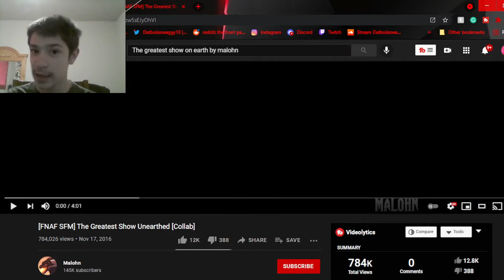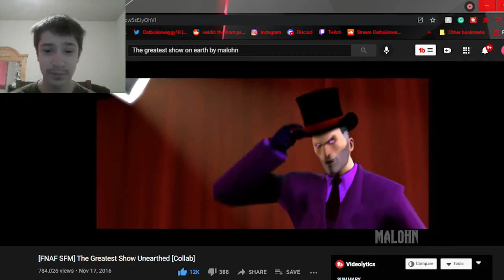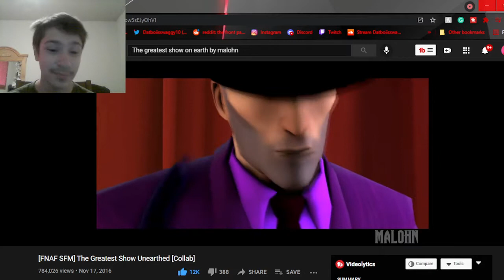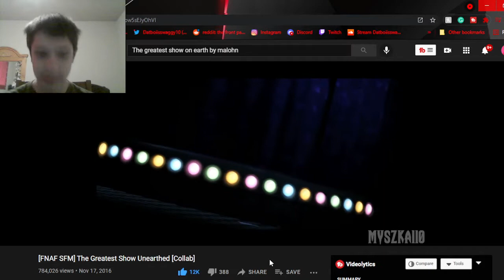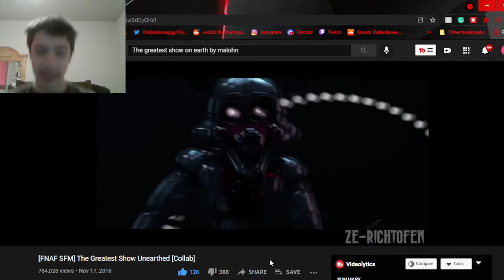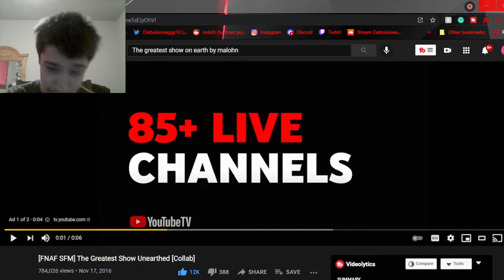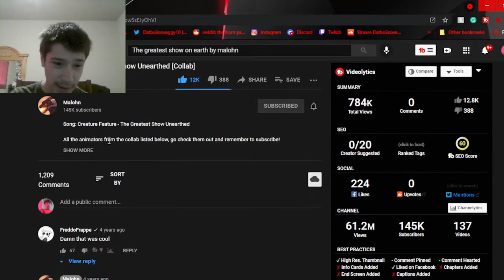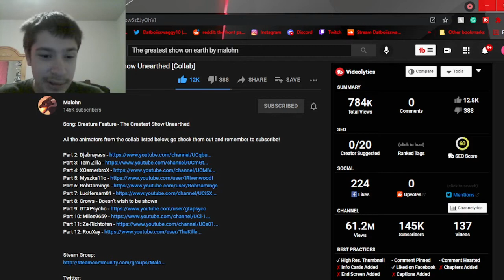Swaggy's Here| Reaction to [FNAF SFM] The Greatest Show Unearthed [Collab] By Malohn & Friends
P.S. Please check out Malohn and everyone involved as they worked hard to make this animation and they deserve the support and if you want to support this channel then subscribe and like the video!!!

Tags used:  fnaf,sfm,foxy,collab,bonnie,freddy,chica,mangle,baby,sister location,five nights at freddys,pewdiepie,malohn,zajcu37,hitlerspimp,markiplier,jacksepticeye,funny,horror,halloween,animation,source filmmaker,five nights at freddys animation,fnaf animation,fnaf reaction,fnaf sfm,fnaf sfm collab,reaction,sfm fnaf,sfm fnaf animation,swaggy reacts,swaggys here,swaggys here reaction,the greatest show unearthed